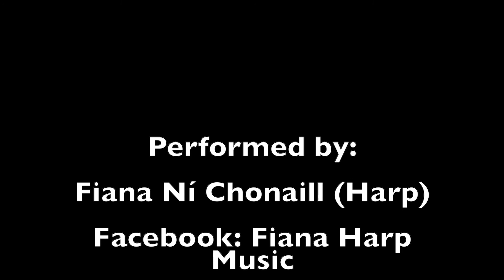She Moved Through The Fair performed by Fiana Ní Chonaill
'She Moved Through the Fair' is an old traditional folk song that is in the sean nós style. It has many different versions, including the longer 'Our Wedding Day'. It was first recorded in written form by Pádraic Colum and published in the work 'Irish Country Songs' in 1909. It remains popular with contemporary audiences and has been recorded by many musicians, including Van Morrison with The Chieftains, Charlotte Church and Loreena McKennitt. Sinéad O'Connor also recorded the song in 1996 for the film 'Michael Collins'.